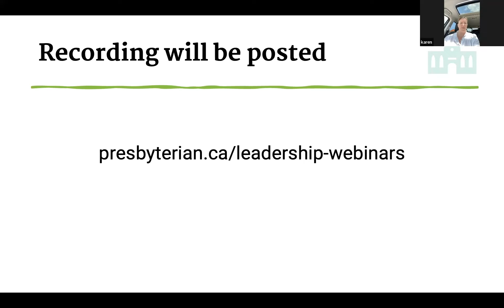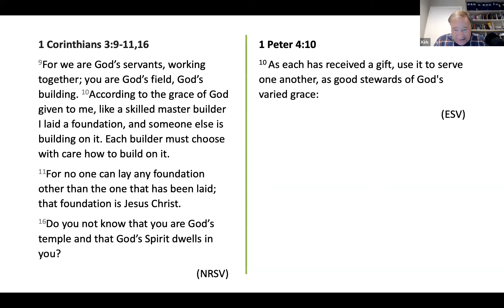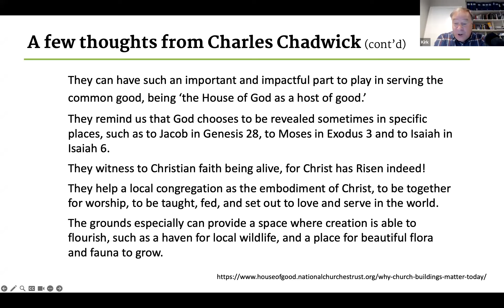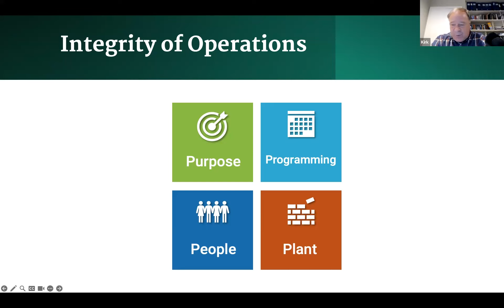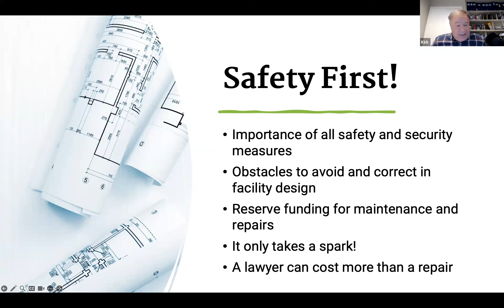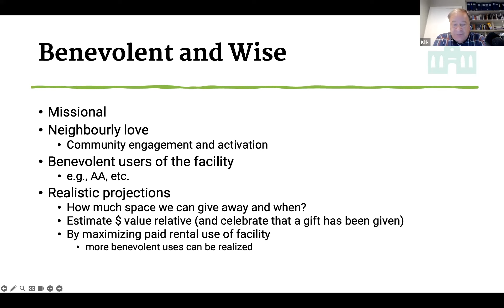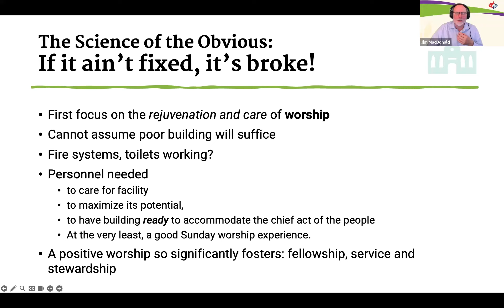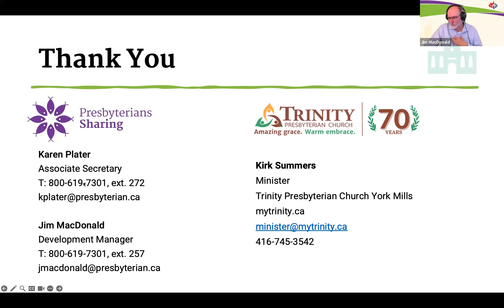Money Matters – Part 4: Facilities and Grounds as a Missional Resource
Discover the transformative power of caring for your church, camp, and specialized site facilities and grounds. The Rev. Kirk Summers, of Trinity Presbyterian Church York Mills, Ont., explores theology and stewardship connected to buildings and shows how they are tools in mission and evangelism. He explores infrastructure maintenance, renovation, renewal, management, I.T. security, and operational oversight. This informative and inspiring session will help you position your facilities and grounds as a blessing rather than a burden.